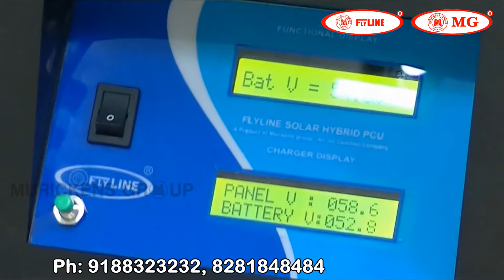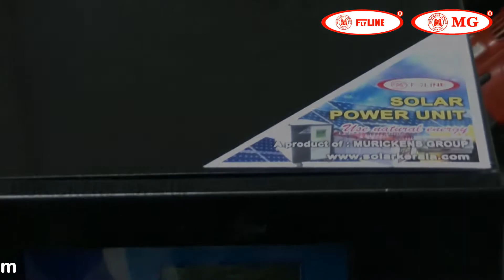Complete Independent solar Unit | 4 kva solar inverter system | Solar water heater | Murickens Group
This video is about the Independent Solar Unit installed by Murickens Group in Adimali. Here Murikans Group installed a Solar water heater and a 4 kva off-grid solar inverter, to solve the grid power shortage.

CORPORATE OFFICE
   MURICKENS GROUP
   KADUTHURUTHY MAIN JUNCTION
   KOTTAYAM - DISTRICT, KERALA
BRANCH OFFICE
   KODIMATHA, KOTTAYAM
   PALARIVATTOM, ERNAKULAM,
   KALLISSERY, CHENGANNUR

We are one of the leading manufacturers of Flyline off-grid inverters. The products are integrated with controllers, also applicable for wind/solar hybrid power systems. This system is a specially designed and fully automatic Solar Electronic Sine Wave Generator, working with the help of Solar Power through solar panels and batteries. It is a multi-purpose device ( It can be used as Solar Inverter and Solar UPS) and we can forget all the headaches of AC Power failure.

Murickens Group YouTube Channel Link:-

Murickens group Latest Public Useful electronic and electrical Informative videos:-